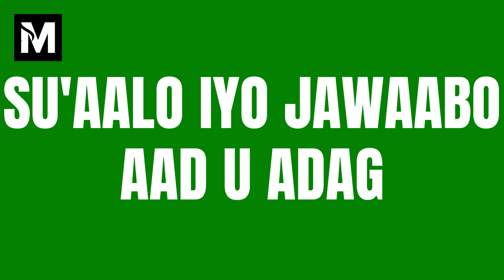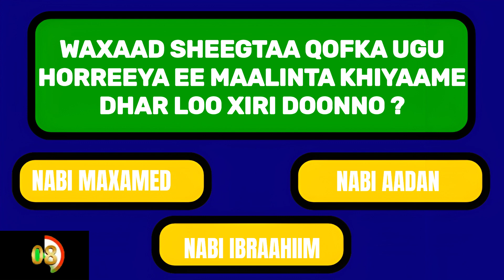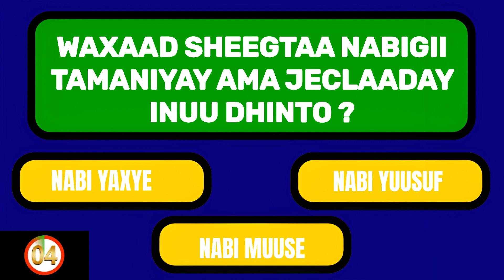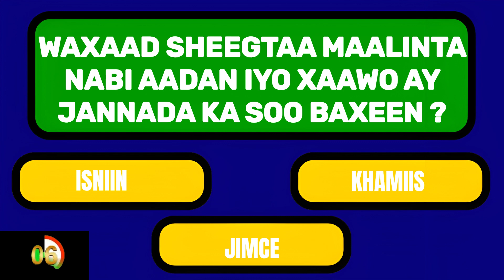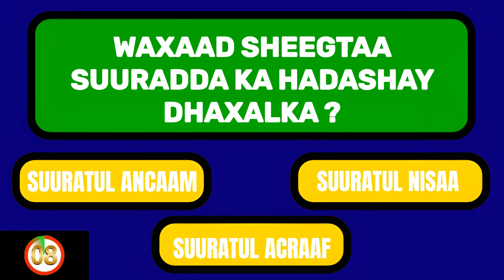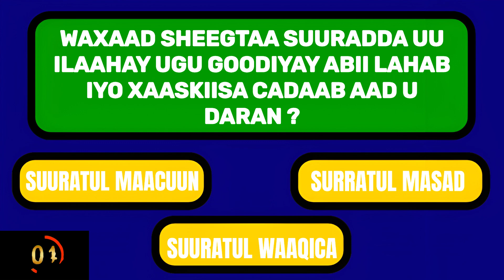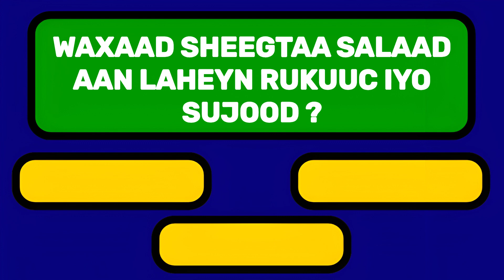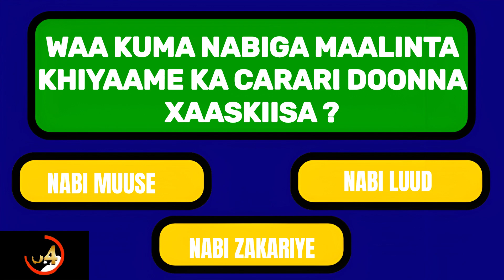WAA KUMA NABIGA MAALINTA KHIYAAME KA CARARI DOONNA XAASKIISA ? || SU'AALO IYO JAWAABO DIINI AH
Waxa aynu muuqaalkani ku soo kudbin doonnaa 20 su'aalood iyo jawaabahooda oo aad u adag kuna saabsan diinta islaamka wax badnna aad ka faa'idi doonto.
Waxa aynu soo gudbinnaa su'aalo iyo jawaabo aad u adag lakana yaabo inaad hore u maqal.
Fadlan walaal ku soo biir chanalkaan waxxana la wadaagtaa  asxaabtaada like na saar.
su"aalo_iyo_jawaabo_diini_ah